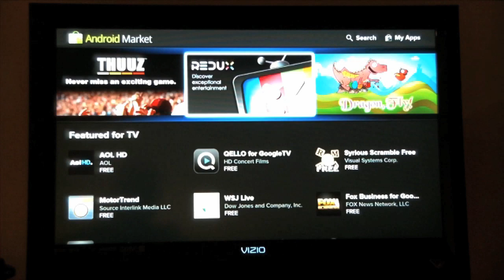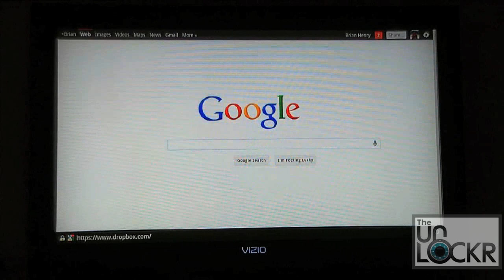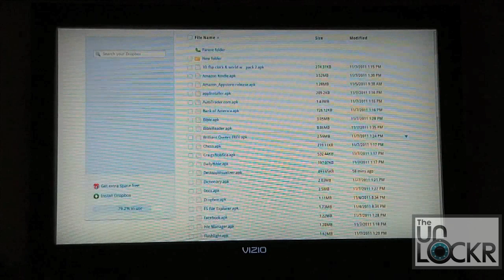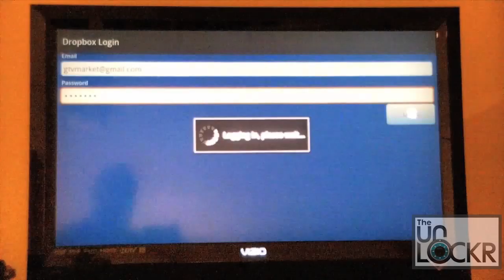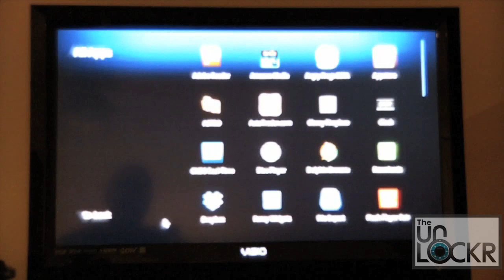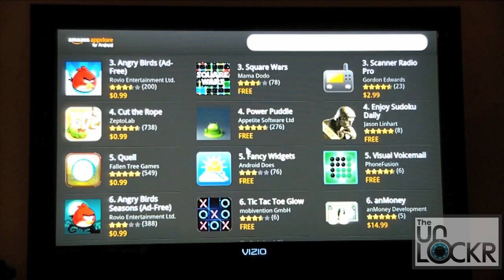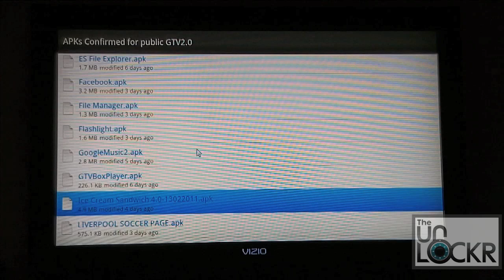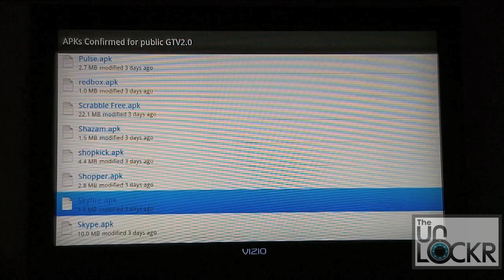How To Sideload Apps on Google TV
So you have a Google TV that has been updated to the Android 3.1 Honeycomb OS?  What now?  Obviously you will want to check out the Android Market and poke around to see what is available.  When you realize that some of your favorite apps are not there, you will need to side load those apps and we are going to walk you through how to do that.